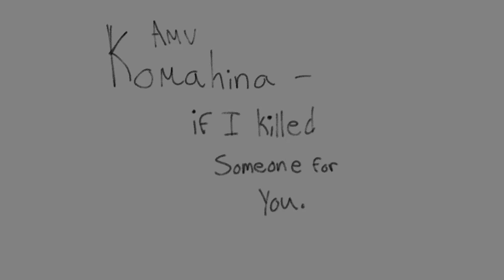KomaHina - If I Killed Someone For You - Short AMV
Lol idk why I did this but it's here so no going back 👉👈